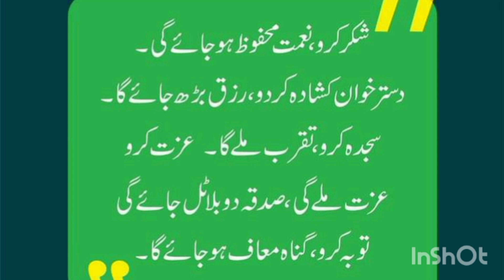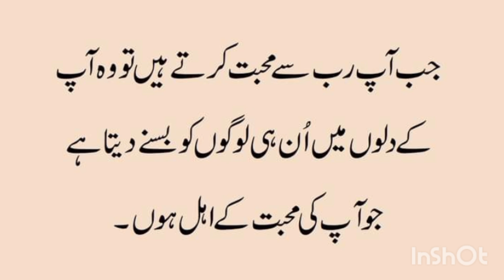islamic motivational speech short|pakistani islamic short vedio|best urdu quotes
urdu quotes,
life quotes,
best urdu quotes for girls,
quotes in urdu poetry,
deep lines
short quotes
one line quotes
amazing quotes,
 Islamic positive quotes
quotes about positive life,
life success quotes
positive life quotes for students,
aqwal e zaree new,
aqwal e zaree in Urdu
aqwal e zaree ,
best inspiring urdu quotes,
islamic quotation,
islamic status,
deep lines for all,
love quotes,
quotes about positive and inspirational life,
life changing quotes,
 amazing quotes collection with Images,
 Islamic vedio,
 urdu poetry,
 challenging quotes
wisdom quotes
urdu quotes status,
islamic quotes,
urdu islamic quotes
best voice quotes,
 mola ali quotes,
life changing quotes for all
deep feeling
islamic motivational quotes
voice quotes
islamic motivation quotes
 hazrat ali quotes
 urdu quotes images  urdu quotes status
 urdu quotes islamic
urdu quotes about life rumi quotes in urdu
rumi quotes
best quotes about life urdu quotes heart touching
best aqwal e zaree
aqwal e zaree in urdu urdu aqwal e zaree aqwal e zaree status aqwal e zaree in different ways
new aqwal e zaree aqwal e zaree
islamic aqwal e zaree aqwal e zaree
motivational status
Pakistani motivational shayari
Islamic motivational speech in urdu
Motivational Vedioin Urdu